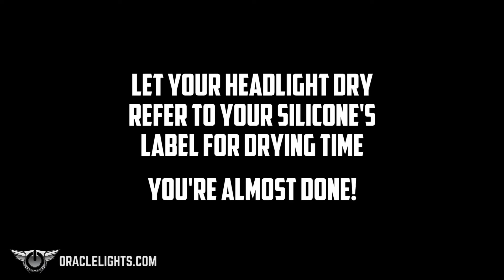ORACLE Lighting Fog Light Install Guide - 2009-15 Dodge Ram Fog Lights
MORE INFO BELOW ⤵️ This fog light kit fits the 2009-15 Dodge Ram
(HORIZONTAL STYLE LIGHTS - WILL NOT FIT VERTICAL STYLE FOG LIGHTS)

Each ORACLE Halo utilizes the latest lighting technology and the highest quality materials available on the market. Whether CCFL, SMD, or Plasma, each halo can be seen vividly even in Direct Sunlight!

ORACLE Halo's are covered by a Lifetime Manufacturer Warranty.

ORACLE Halo Kits include the following:
- (2) Dodge Ram LED Fog Light Halo Rings
- Mopar Fog Light Specific Wiring
- Installation Instructions
• Everything you need to add ORACLE Halos to your lights!

CHECK THE LINKS BELOW FOR THE LATEST ORACLE NEWS, INFO & PRICING!